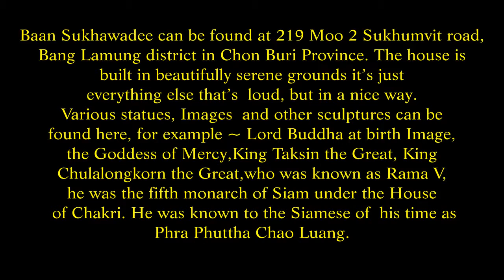Baan Sukhawadee, 219 Moo 2 Sukhumvit road, Bang Lamung district, Chon Buri Province. ( 3 )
There is an imposing building along the Sukhumvit road near Phatthaya 10 road. I have passed this building many times travelling into and out of Pattaya. I wondered what it could be for many years, yet never went. At first I thought it was an unusual Temple. However it was not, it turned out to be the home of the largest chicken breeder in Thailand. Baan Sukhawadee or Eden House is owned by  Dr. Panya Chotitawan, who owns Saha Farms in Thailand. Saha Farm used to have  30,000 employees. However the number has reduced substantially to about half after the company experienced serious financial problems.
The state owned and run Krung Thai Bank, has agreed in theory to advance about 1,000 million Baht as a helping hand ~ loan for the troubled Saha Farm agro giant to boost its liquidity so that it will be able to carry on with its business.  Saha Farms, throughout its 42 year of operation has  produced quality frozen chicken products with cleanliness and  responsibility to all its  customers. They are the largest exporters of chicken products to places like Japan, England, Germany, China, Netherlands and Belgium. Much of the stock is reared and bred using the Cobb U.S. breed, which is considered a good  type of bird that gives the highest meat yield and are used as Grandparent stock at their breeding farms in Petchabun Province, in Northern Thailand, commonly called Issan.
Baan Sukhawadee can be found at 219 Moo 2 Sukhumvit road, Bang Lamung district in Chon Buri Province. The house is built in beautifully serene grounds it’s just everything else that’s  loud, but in a nice way. Various statues, Images  and other sculptures can be found here,  for example ~ Lord Buddha at birth Image, the Goddess of Mercy, King Taksin the Great, King Chulalongkorn the Great, who was known as Rama V,  he was the fifth monarch of Siam under the House of Chakri. He was known to the Siamese of  his time as Phra Phuttha Chao Luang. He is considered one of the greatest kings of Siam.  ( Now Thailand ) . His reign was characterized by the modernization of Siam, immense government and social reforms, and territorial cessions to the British Empire and French Indochina. Also a statue of Krom Luang Chumphon Khet Udomsak, the father of the Royal Thai Navy also known as Admiral Prince Krom Luang Chumporn Khet Udomsak was the first member of the Thai royal family to graduate in naval education Having spent his early years studying Naval warfare in England. He was the commanding officer of HTMS Phra Ruang that sailed from Britain to Bangkok.
Baan Sukhawadee is a mansion, function centre, come theme park. It provides a look into the life of a wealthy Thai family. Inside it has a collection of Thai, Greek, Roman, Classical European, Buddhist, Catholic, Hindu, Muslim and Hollywood architecture, art sculpture, and unusual objet d'art. It is an iconic museum to all that is beautiful. The public can visit during opening hours and the charges are:~
Adults Thai   180 Baht
Adults foreign   500 Baht.
Students with student card   90 Baht.
Seniors 60 +   90 Baht.
Monks with card  Free.
Child Thai and foreign,
Height less than 100 cm. Free.
Height 100 to 120 cm.   90 Baht.
Over 120 cm.   180 Baht